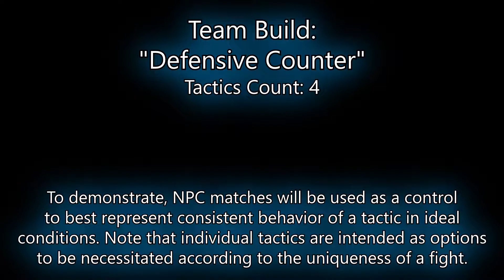MHS2 PVP Tactics Update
A dust-off of my MHS2 video category showcasing more refined tactical approaches in the PVP gamemode. Matches have been considerably sparse since returning from a long break but the new team build has yet to see its first defeat.

Update 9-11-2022: Enemy 'buff'-based team builds are still a huge issue. Planning on a counter build to replace one in the current team layout.